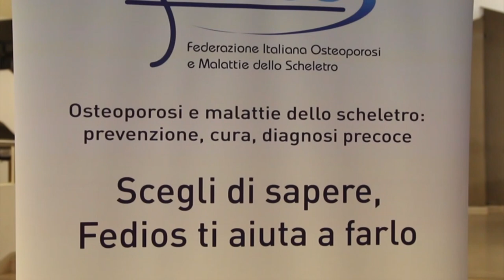Conosciamo da vicino Milly Donati, la nuova presidente di Fedios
Dott.ssa Milly Donati
Presidente Fedios